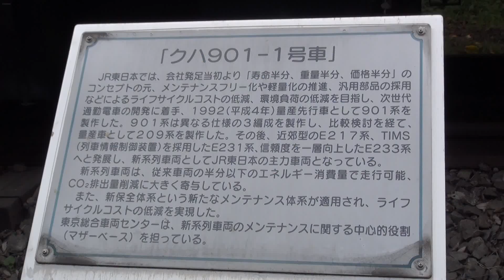東京総合車両センター 2014 公開車両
JR東日本・東京総合車両センターの2014夏休みフェアで公開された車両をまとめてみました。

撮影：SONY HDR-PJ630V （一部にレイノックス MX-3000PRO使用）